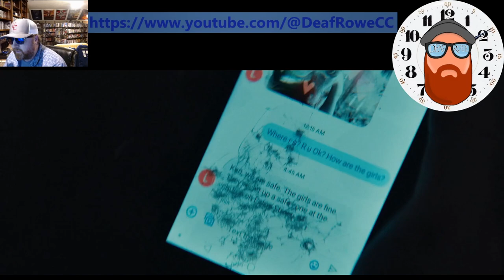DEAFROWE, "BLACK FRIDAY" (2021) WE HEART TOYS...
DeafRowe here, and welcome to my new channel and new review of one of my new favorite horror/comedy B movies, called "BLACK FRIDAY", from 2021.